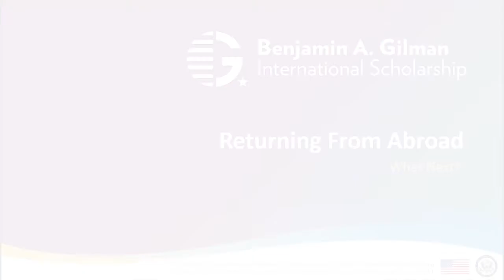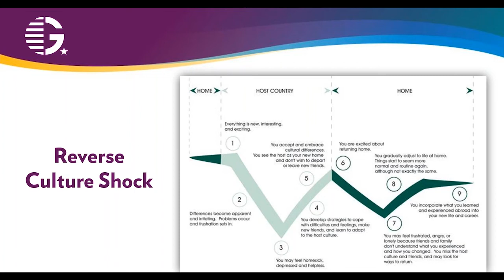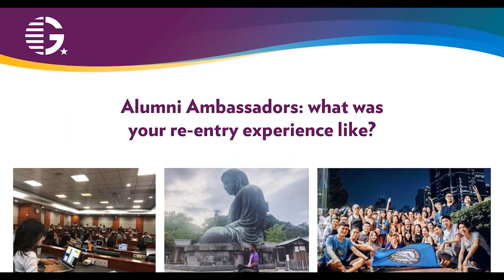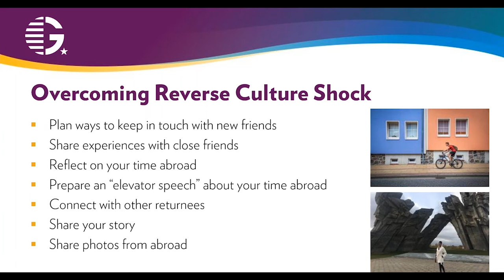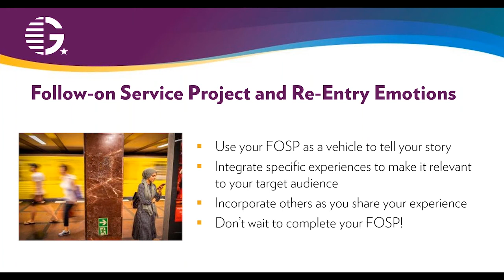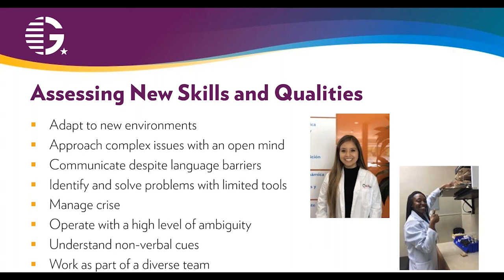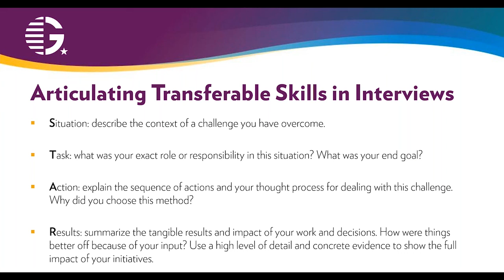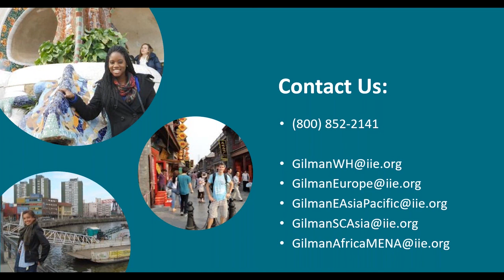Returning From Abroad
The Gilman Scholarship Program hosts re-entry webinars twice a year for Gilman scholars who are preparing to return home or have recently returned home. You can view a recording of our most recent re-entry webinar below and be sure to sign up for the Alumni Newsletter to find out about upcoming webinars.